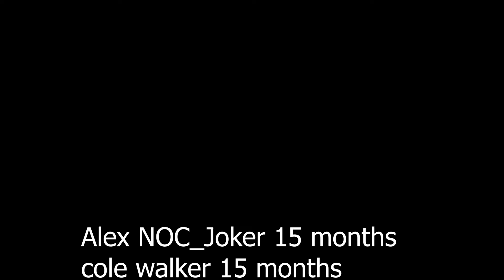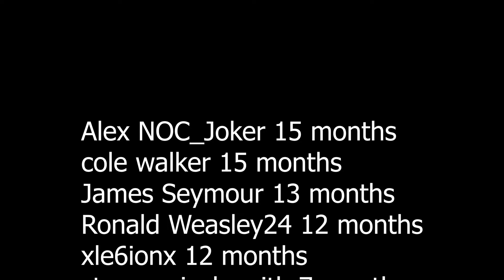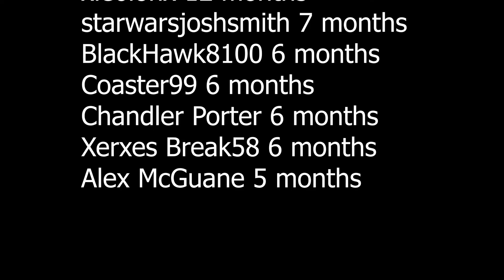Let's Play - Jupiter Hell Ep 4